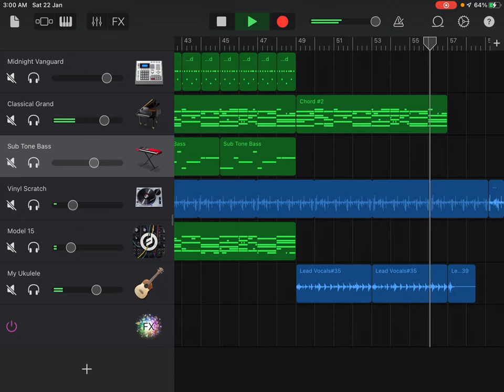Sweet Cherry Blossom (Lofi Hip Hop)